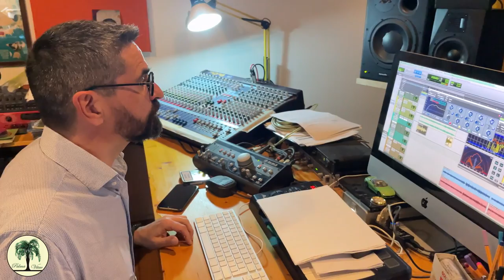Guarda Avanti (Gregorio Caimi - Luana Rondinelli)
“Guarda avanti” brano-inno alla rinascita delle donne vittime di violenza, prodotto dall’associazione “Palma Vitae”. La canzone inedita conta su: testo di Luana Rondinelli e Gregorio Caimi che ha curato anche le musiche e le voci di: Roberta Caly, Paola Giacalone, Debora Messina, Claudia Scirè e Lea Pavia.

Guarda Avanti
(Gregorio  Caimi – Luana Rondinelli)

Guarda il mondo intorno a te
gridare basta non è facile
prova a sorridere e sai che
il mondo sorride insieme a te

Trova la forza e pensa a te
le tue ragioni difendile
rialzati e non voltarti
inizia ora ad amarti
RIT:
Guarda il mondo dentro te
guarda il mondo avanti a te

Vieni qui accanto a me
tu sei donna puoi rinascere
non  più lacrime da piangere
gabbia di vetro da infrangere
RIT:
Guarda il mondo.

In un secondo rinascere (da cenere)
guarda il mondo è li per te